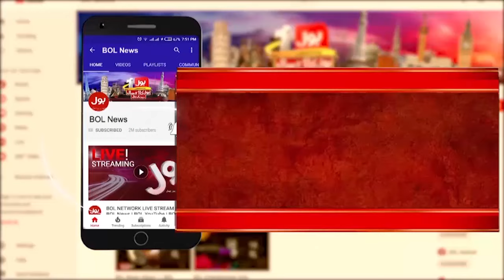Pakistan Faced Historic Defeat | Pak Vs NZ | Second T20 | Breaking News